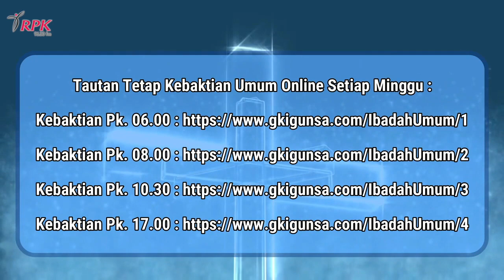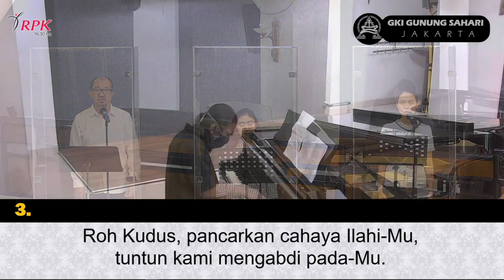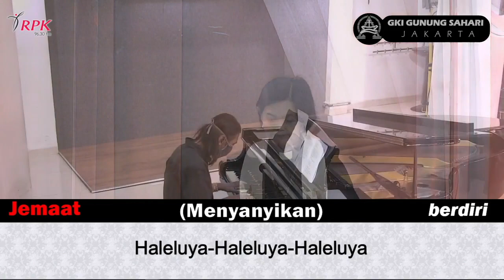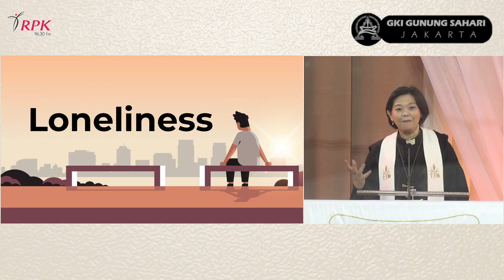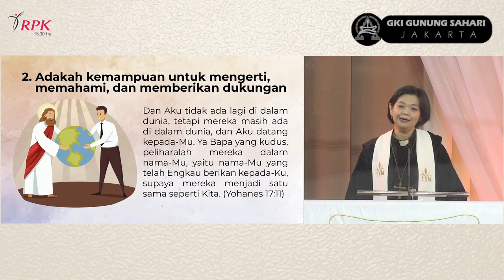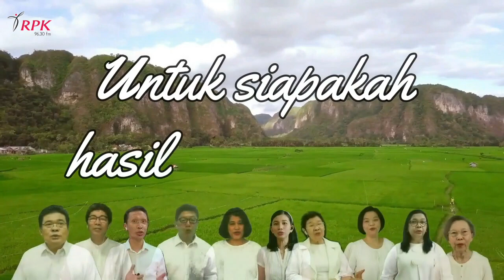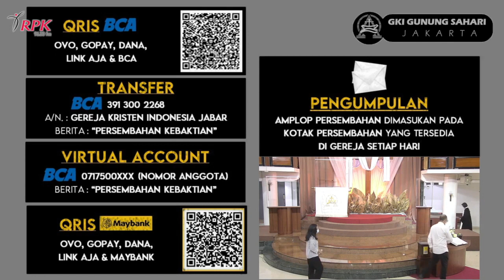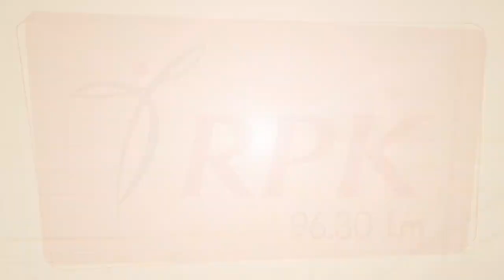Ibadah Minggu 16 Mei 2021 GKI Gunung Sahari | RPK FM